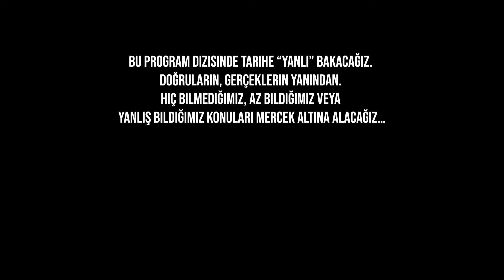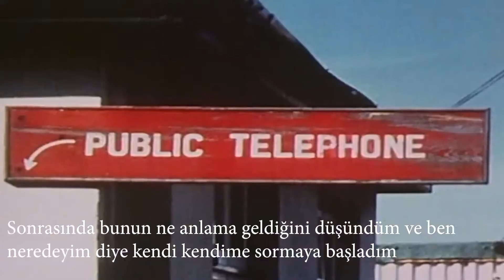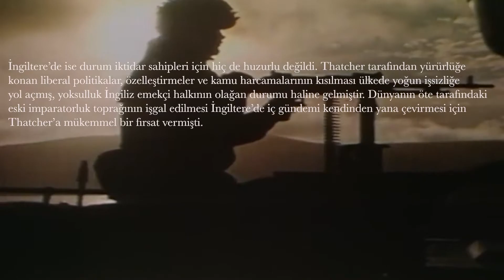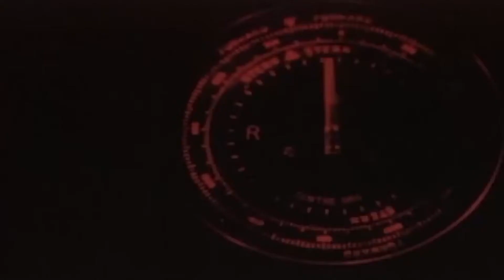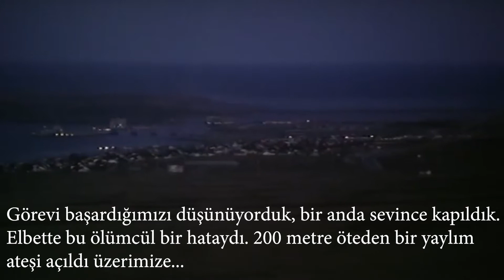Yanlı Tarih: Falklands Savaşı 1982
Bu bölümde 1982 yılında Arjantin ve İngiltere arasında yaşanan Falklands Savaşı'nın arka planına bakıyoruz...